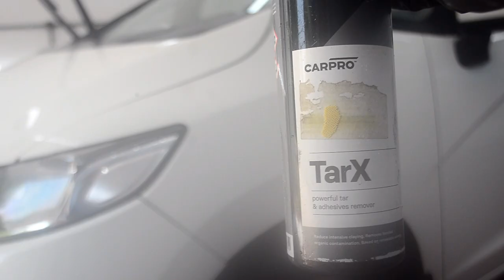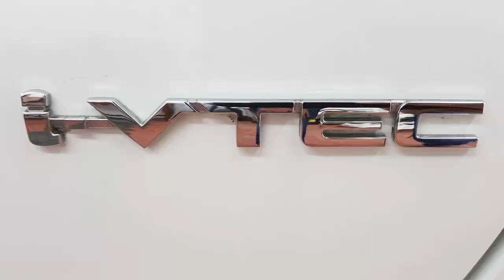Honda Jazz // Ceramic Coating // Avalon King Armor Shield IX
This video covers full detail and coating of  Honda Jazz. The vehicle was given a full  decon wash and multi stage paint correction. For protection it was coated with Avalon King Armor Shield IX ceramic coating. First time using this coating. It’s a very straight forward coating and very versatile, as it can be used on all surfaces including paint, exterior trim, glass, headlights, tail lights and wheels. All paint surfaces, trim, glass, headlights & taillights were given 2 coats of Armor Shield IX. Claimed life of the coating  is 3+ years. Will be closely following up to evaluate the actual life in real world conditions.

Stages:-
Stage 1 – Full body wash.
Stage 2 – Decontamination – iron removal, tar removal and claying.
Stage 3 – Multi step paint correction using Menzerna 400 heavy cut compound / Sonax Perfect Finish polish.
Stage 4 – Ceramic coating – 2 coats of Armor Shield IX for paint, exterior trim, glass, headlights & taillights.

Do share your comments and opinions for me to improvise….